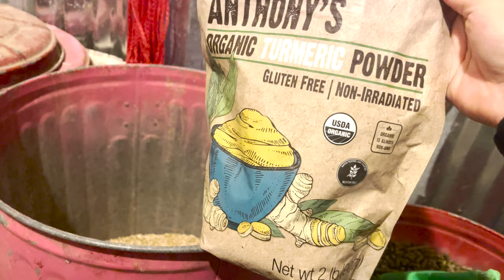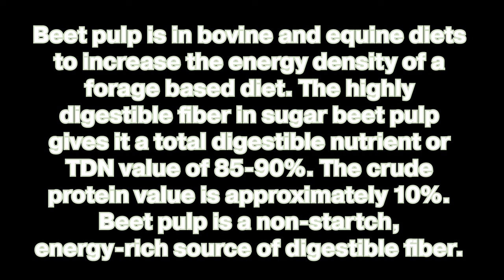Morning Milking | Family Milk Cow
Our Jersey heifer calved so we are officially in-milk! I wanted to share our experiences along the way so this video takes you along for a morning milk routine one week into milking our family cow. In this video, I also chat about our Jersey milk cow's current feed ration and diet, the milking machine I'm currently using, and basic care.

I mentioned a few links in this video.
I mentioned adding turmeric to the feed. I bought this bag well over a year ago. It only takes about half a tablespoon in each feed bucket to make a noticeable difference